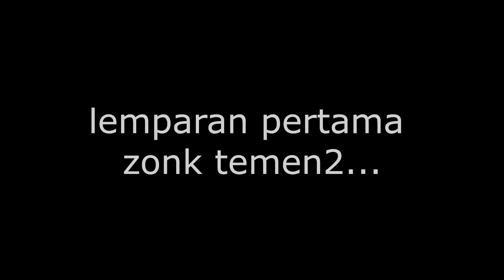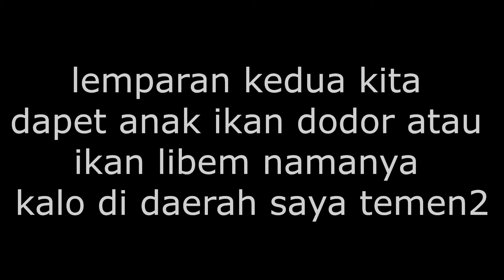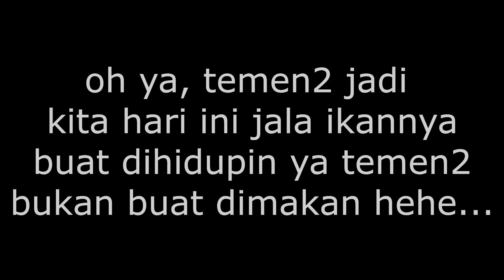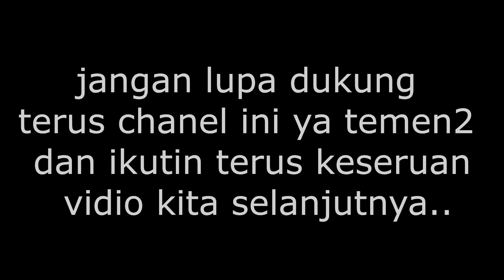sarangnya ikan Mangrove jack disini!!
jala ikan di daerah lintas timur, pangkalpinang bangka bekas galiian timah.
kita cari ikan untuk dihidupin bukan untuk dimakan hehhe
vidio ini diambil sebelum bulan puasa .

mangrove jack's m44 - u.s. west coast